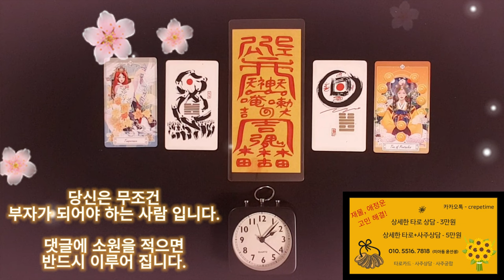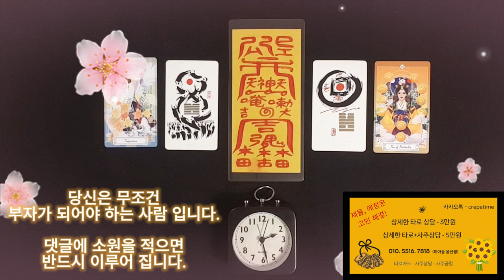횡재운이 폭발하는 돈이 들어오는 음악으로 인생 역전 해보자 , 돈이 들어오는 금전운 명상 음악 , 여러분은 무조건 부자가 되어야 하는 사람 입니다.